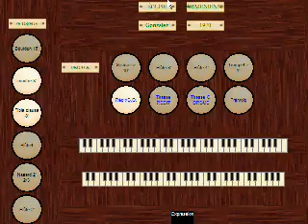Organ improvisation in C minor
Little improvisation performed at home with my Midi keyboard and Kloria virtual organ and the sample-set of the Armenian Church of PARIS (organ Gonzales)